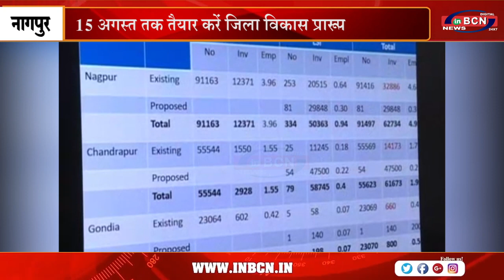15 अगस्त तक तैयार करें जिला विकास प्रारूप.....INBCN NEWS